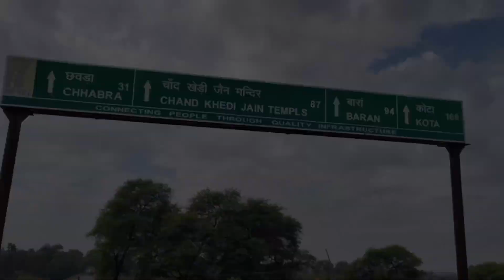wedding shot chhabra Rajashthan vlog no.8